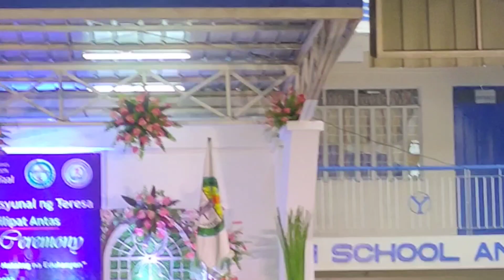moving-up 2023 congratulations to all